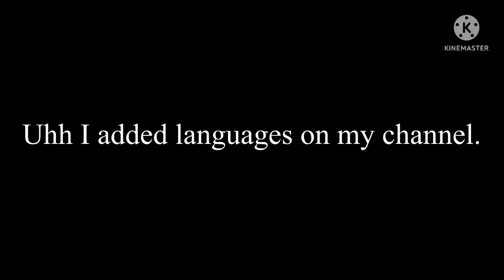I added languages on my channel. (Reuploaded cuz of mistake)